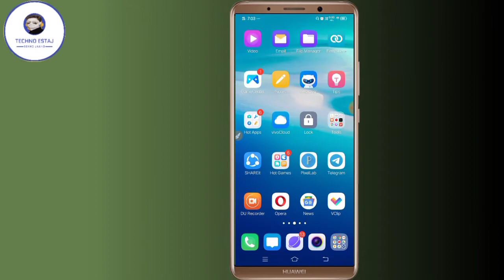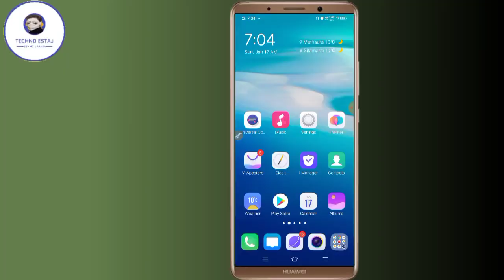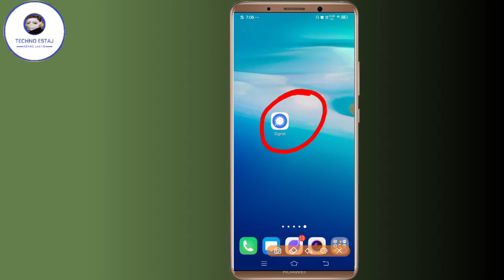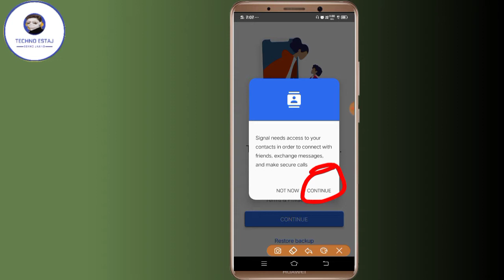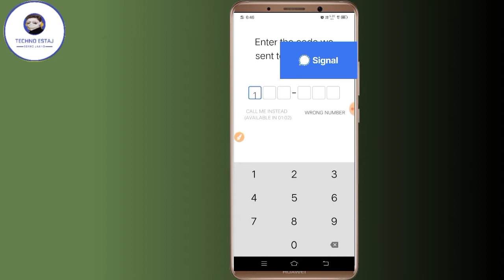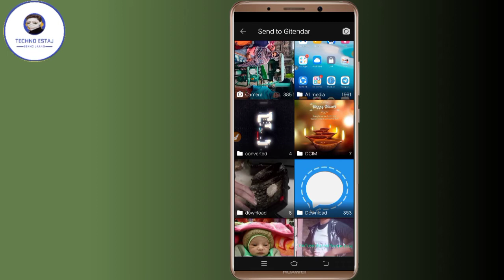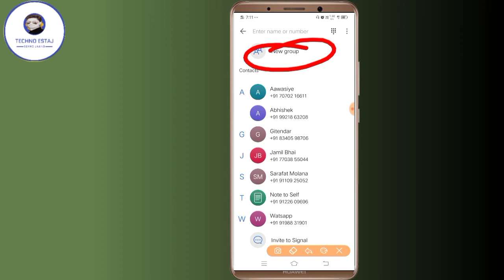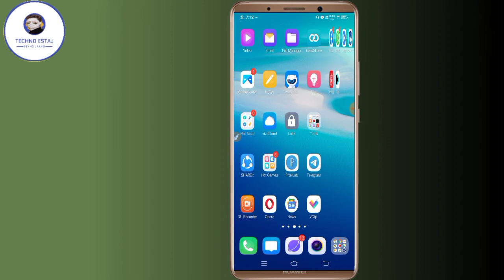Signal App Kaise Use Kare l Signal App Kya Hai l Signal App Kaise Chalaye l How To Create Signal App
Hello dosto aaj ki iss video me hum ne aap sabhi ko bataya hu ek new application ke bade me jiss se aap sabhi ghar baithe apne mobile se part time work kar ke achhe khase paise kama sakte ho video pura dekhe or sikhe...